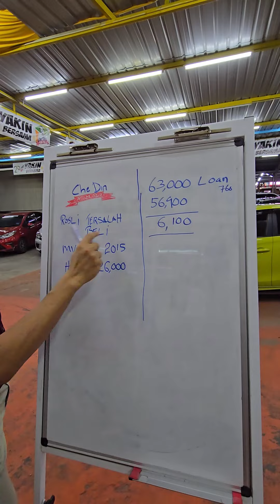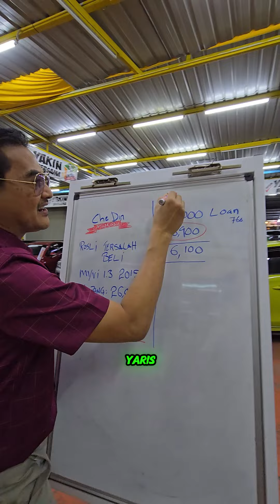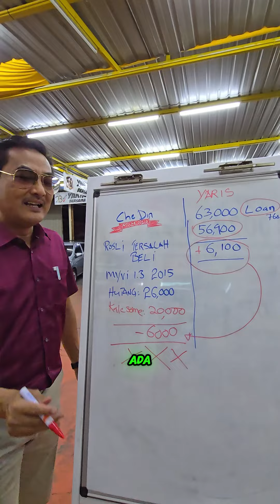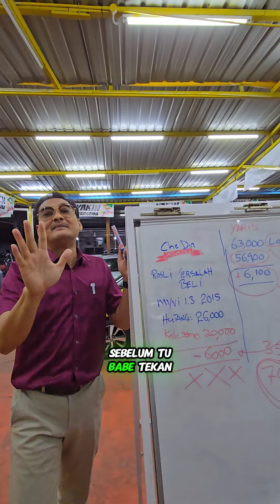Beb..berbaloi beli.Harga Hancur mesti jadi,kau puashati 𝙔𝘼𝙍𝙄𝙎 𝙅𝙖𝙣𝙣𝙖 𝙉𝙞𝙘𝙠𝗧𝗢𝗬𝗢𝗧𝗔 𝗬𝗔𝗥𝗜𝗦 1.5𝗘 2019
Beb..berbaloi beli.Harga Hancur mesti jadi,kau puashati
 𝙔𝘼𝙍𝙄𝙎 𝙅𝙖𝙣𝙣𝙖 𝙉𝙞𝙘𝙠
𝗧𝗢𝗬𝗢𝗧𝗔 𝗬𝗔𝗥𝗜𝗦 1.5𝗘 2019
𝗛𝗔𝗥𝗚𝗔 𝗥𝗠56,900
𝗠𝗨𝗞𝗔 𝗥𝗠3,000
𝗟𝗢𝗔𝗡 𝗥𝗠54,000
𝗕𝗨𝗟𝗔𝗡𝗔𝗡 𝗥𝗠650/9 𝗧𝗛𝗡

Jom..dapatkan segera sementaea masih ade.sebijik shj!

✅IC BOTHSIDE
✅LESEN BOTHSIDE

Sebarang kemusykilan,
sila hubungi